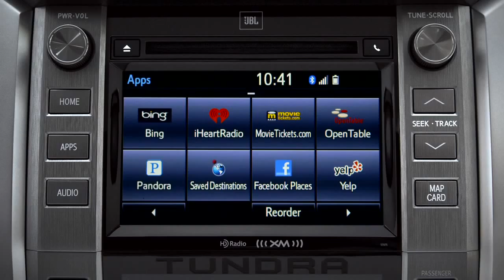Tundra How To Using Facebook Places 2014 Toyota Tundra